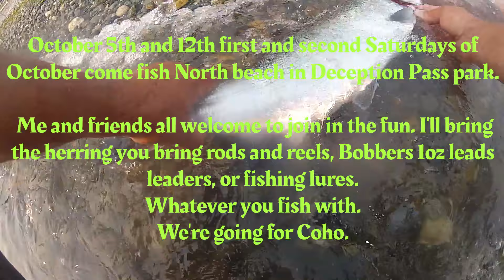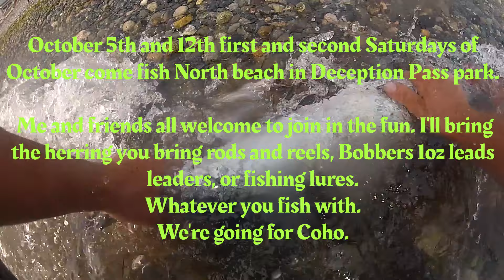5 Days of Coho fishing at Possession point bait Co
The fishing was up and down. there was some great days and some not so good days.  The count for Coho the day I put this video
 out is 246 total from AUG 1st to SEP 16th.

Come join me and friends October 5th and the 12th at Deception Pass park at North beach closest to the bridge in the park this is area 8-1, we'll be there early as we can  at daybreak. I'll bring the herring you bring what ever you want to fish with.